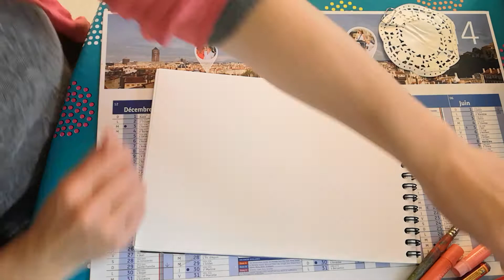Art Journaling - Opening up to your Creativity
This is my first day of art journaling and I discover it with you in this video. I had a lightbulb moment in the video about the process too.
I give you a running commentary a dn my thoughts as I walk you through the process.